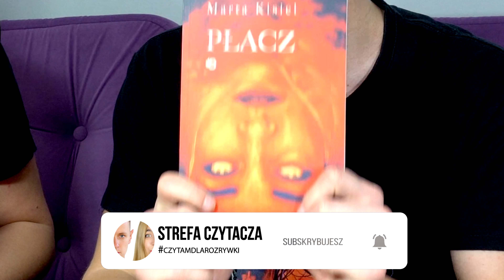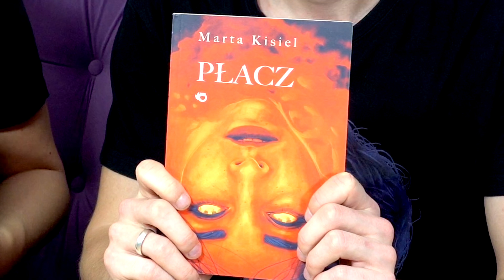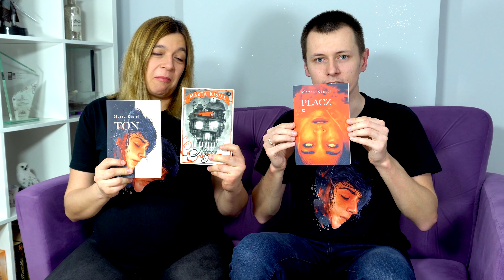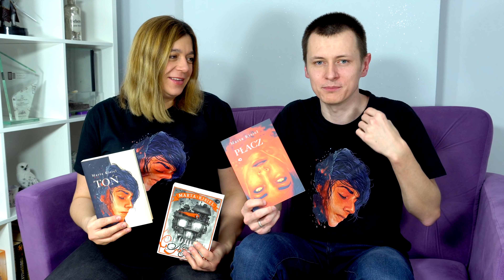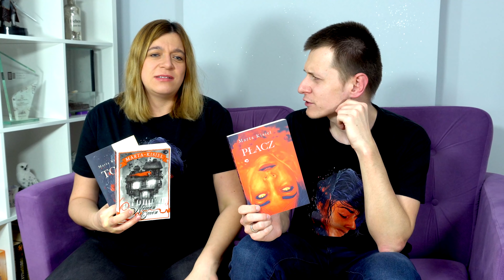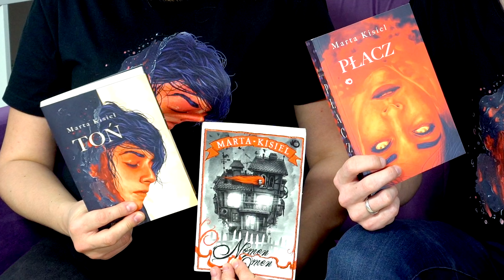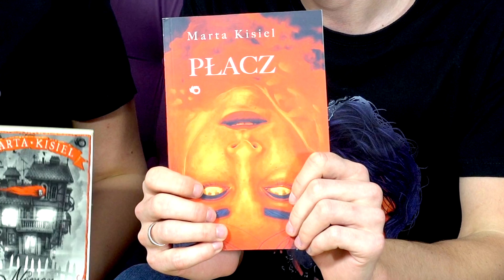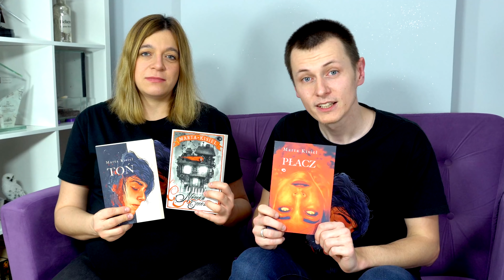Czy nie lubimy szczęśliwych zakończeń? | Strefa Czytacza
⬇⬇⬇ CZYTAJ WIĘCEJ ⬇⬇⬇

Czy nie lubimy szczęśliwych zakończeń w książkach?
Co jest lepsze od happy endu?

Zapraszamy na dyskusję wokół finałowego tomu "Cyklu wrocławskiego" Marty Kisiel, "Płacz".

Książka w księgarniach od 11.03.!